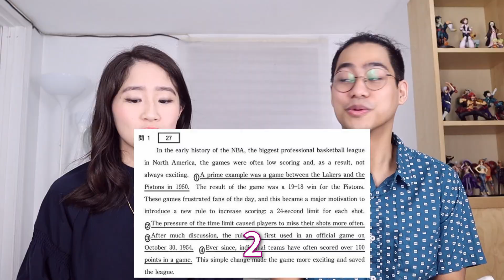Japanese Filipino Couple Tries The Japanese University English Entrance Exam!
College entrance exam season is over in Japan! Yay!
However, students are still studying for the next one so we're going to take a stab at it and try the English portion of the Center Exam!

センター試験受けていたらと思うとゾッとしますw テストは小さい頃から大の苦手ですが、「この英語のテストも挑戦してみて欲しい！」などリクエストありましたらコメント欄にて教えてください！

▶︎【Intro to Our Lives!】私達、日本人とフィリピン系アメリカ人カップルの自己紹介

Checking My Boyfriends Search History! アメリカ人彼氏の検索履歴をチェックしたら〇〇を見つけてしまいました

Hello, We Are Japapino World Living in NYC!
Suzu is from Tokyo, Japan and Alvin is from the Philippines raised in New York City!
日本生まれ日本育ちのすずと、フィリピン生まれアメリカ育ちのアルビンの、国際カップルです！アメリカ・ニューヨークから、国際恋愛についてや、検証、ドッキリ、NYでのライフスタイルなどの動画をお届けしていきます！

▼Music Credit▼
Artist: Jimboronie